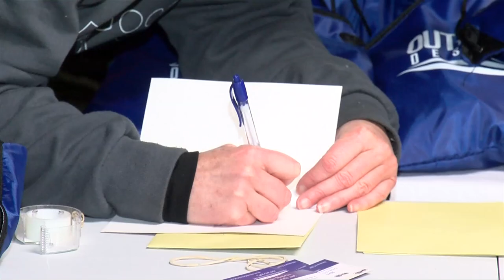Vital People: Sole Sisters brighten the holidays for women fleeing violence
For women fleeing domestic violence, the holidays are an incredibly tough time of the year. But the Sole Sisters are hoping to make it a bit brighter for women in shelters. In this week's Vital People, on CHEK News, we take a look at how they're making a difference.